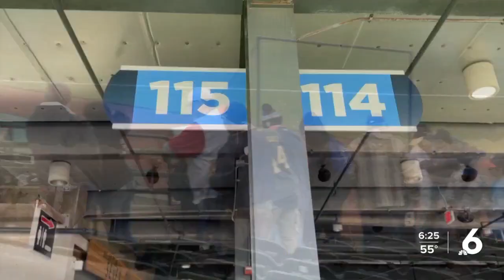Hooks forever fan, Marty Barnett, ready for 18th season